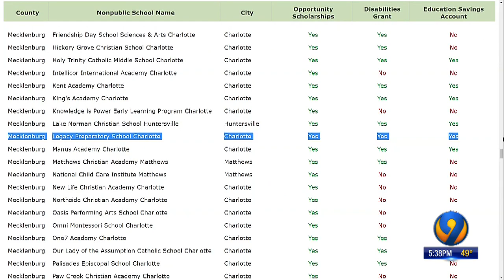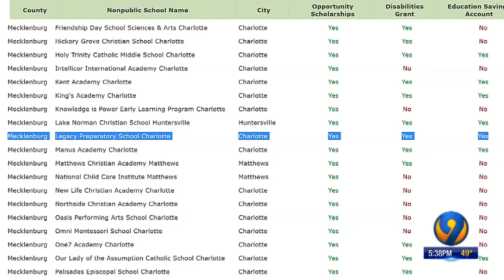Lawmaker calls special meeting after Charlotte school abruptly closes